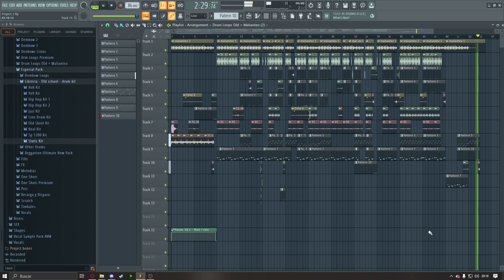Base trap malianteo old trap- Free - Estilo Anuel AA, Ñengo Flow, Juanka...